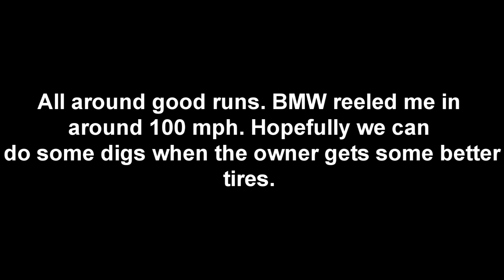LS1 Camaro vs BMW 135i